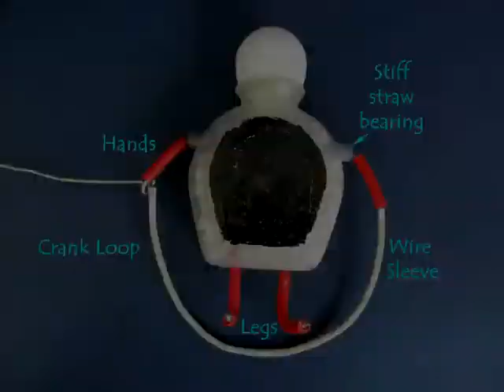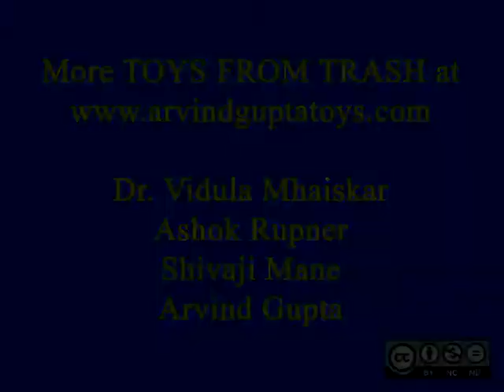CRANKY SKIPPER - HINDI - 9MB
This wonderful boy keeps skipping a rope. The boy is made from a throwaway plastic bottle and is mounted on a loop of wire which ends into a crank. As you rotate the wire handle the boy skips both clockwise and anti-clockwise and his feet just touch the base below.
This work was supported by IUCAA and Tata Trust. This film was made by Ashok Rupner TATA Trust: Education is one of the key focus areas for Tata Trusts, aiming towards enabling access of quality education to the underprivileged population in India. To facilitate quality in teaching and learning of Science education through workshops, capacity building and resource creation, Tata Trusts have been supporting Muktangan Vigyan Shodhika (MVS), IUCAA's Children’s Science Centre, since inception. To know more about other initiatives of Tata Trusts, please